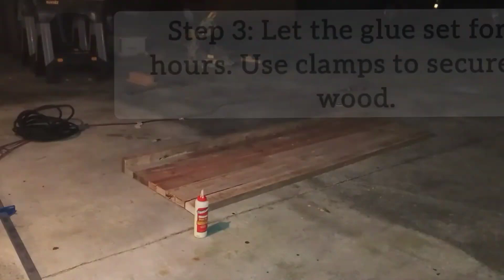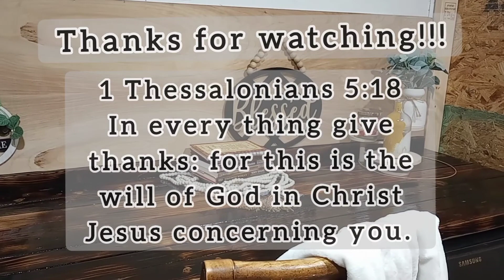DIY Epoxy Torched Wood Countertop from Scrap 2 by 4's (Shou Sugi Ban Technique Revamped)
Greetings,
Thanks for stopping by our channel. If you’re looking to get into wood working but want a satisfying project; this is it!
The Owner of Devine Dezigns demonstrates how to make Epoxy torched wood countertops from scrap two by fours. Before getting started, make sure to measure the space you plan to install your countertops. You will need to know how many Two by Fours are required. We hope you enjoy. May the Lord God Bless you and Keep you.
 Tools that are required:
Plumber’s Blow torch, Electric Sander, Leaf blower, Electric corded jigsaw, Electric drill, and a Plastic Putty knife
Supplies that are required:
• Two by Fours
• 2 Epoxy kits
• 16+ oz. Wood Glue
• Screws no more than 1 inch long
Step 1- Prep the wood.
Begin by lightly Sanding the wood for better adhesion. You will only need to sand the 2 inches side of the Two by Fours. Use 80 Grit sand paper or higher. Wipe off the wood with a dry cloth of your choice.
Step 2- Apply the Wood Glue and Screws.
Lay the wood down flat, side by side, with the 2 inches sides facing one another and the 4 inch side flat on the surface you are using to assemble the Countertops.  three holes in your second to last Two by Four. The holes must be 3 inches deep and equal in length apart, preferably, at least 4, to connect the first two together.
Step 3- Let the wood sit for 12 hours. Use two clamps to hold them tightly together.
Step 4-Now you are ready to torch!
Torch the wood. Using small strokes from left to right, working your way down until you have your desired char.
Step 5- Sand the wood.
Using an electric sander, Sand down the wood in straight lines moving according to the grain.
Step 6- Remove dust from your wood.
Blow away and wipe off all debris caused by the sander, from the wood.
Step 7-Trace and Cut the Utility Plywood
Place the plywood on a stable surface and then place the adhered wood Two by Fours on top of it.  Trace around it.
Cut according to the line you traced.
Step 8-Drill Screws to attach the Utility Plywood base
Drill screws that are no more than 1 inch long from the bottom of the Utility Plywood through to the bottom of the adhered Two by Fours; Do not Drill from the top of the adhered wood.
Step 9- Line the edges of the wood countertops with Painters’ tape. The painters' tape needs to form a border around the Countertops and will need to be layered at least twice.
Step 10-Prepare First Coat of Epoxy and Pour it on the wood
Follow the instructions on the box.
Step 11- Spread the Epoxy all over the top of the Surface. Use a Large plastic putty knife. *Note: Do not take a long break in between Pouring and spreading the Epoxy
Step 12- Prepare the Second Coat of Epoxy and Pour it on the Wood. Essentially Repeat Step 10.
Step 13-Repeat Step 11.
Step 14- Lightly Torch to remove air bubbles from Epoxy.
Step 15- Remove Painters’ Tape and let the Epoxy set for 12 hours.
Our Epoxy kit was purchased from Hobby Lobby
Video Produced by JFF Productions
Etsy Shop

Musician: WATERCAT